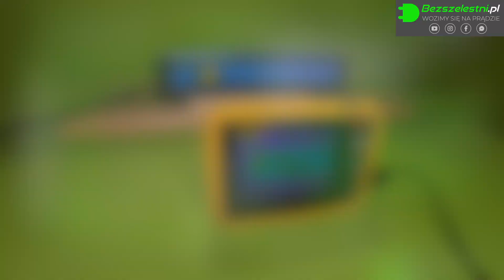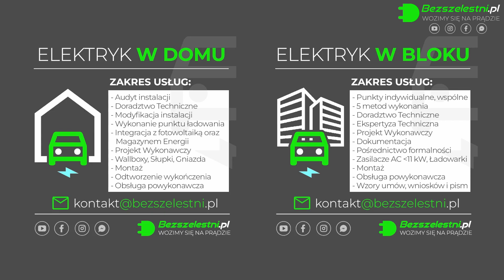CZY JESTEŚ GOTOWY NA ELEKTRYKA? | QUIZ - Sam Sobie Odpowiedz! | 6 pytań | Bezszelestni 075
Czy jesteś gotowy na elektryka?

Oto 6 pytań - odpowiedz na nie, a poznasz swoją sytuację.

Nagranie, montaż: IG @Sessionbyme
Auto: Plichta Electric Gdynia

Dodaj swój obiekt do portalu Elektrykiem na Weekend - poradnik

Zgłoś znany Ci obiekt do portalu Elektrykiem na Weekend - poradnik
Kto może dołączyć do portalu Elektrykiem na Weekend?

Akcesoria do wożenia ze sobą:

Kabel AC (tego sam używam)
Cegła wzmocniona do gniazdka LED (tej sam używam)

Wallboxy Inteligentne (inteligentne stają się po dołożeniu miernika):

Wallbox Chargers Pulsar Plus (najprostszy)
Wallbox Chargers Copper SB (najpopularniejszy i najbardziej uniwersalny)
Wallbox Chargers Commander 2 (najbardziej zaawansowany)

MATERIAŁY POMOCNE:

Ładowanie AC auta elektrycznego - jak działa?

Ładowanie DC auta elektrycznego - jak działa?

Czas i Moc ładowania elektryka - z czego wynika?

Jak ładować elektryka ze zwykłego gniazdka? Wideoinstruktaż.

Jak ładować elektryka na stacji szybkiego ładowania DC? Wideoinstruktaż.

Zwykłe gniazdko - ile ma mocy?

Kabel AC - jak dobrać?

Kabel AC - czy można łączyć kilka sztuk?

Kabel AC - do czego służy?

Moc przyłącza domu do auta elektrycznego.

Elektryk w Bloku - jak zacząć?

Gdzie można ładować auto elektryczne?

Co wozić w elektryku?